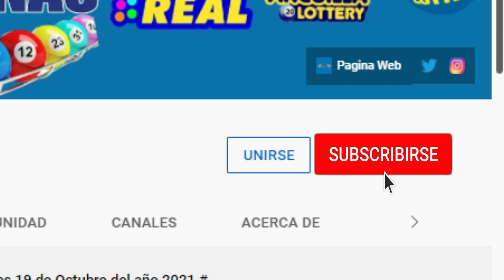Loteria Gana Mas 2:30 PM Viernes 20 de Mayo del 2022